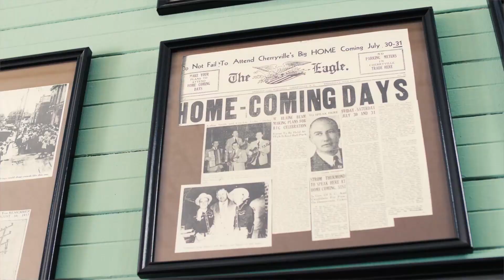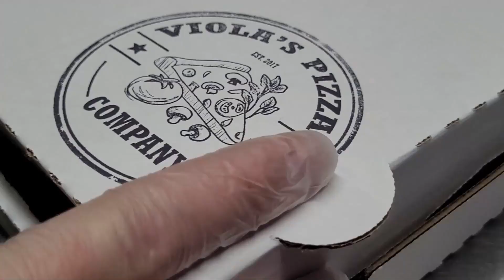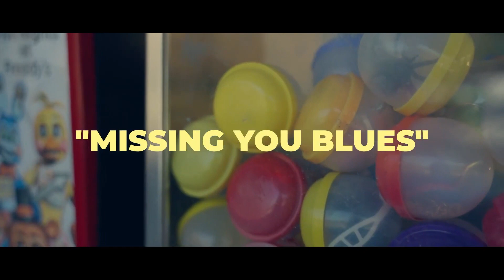Slice of Bluegrass Ep 178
Videos from Lindley Creek, Lonesome River Band, Laura Orshaw, Daryl Mosley, Troy Engle, Nick Chandler & Delivered and Authentic Unlimited